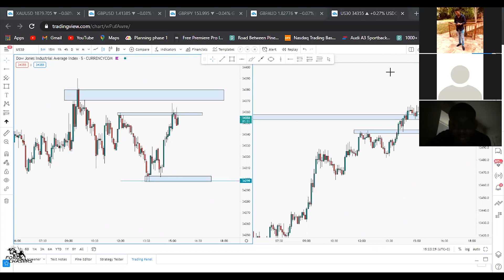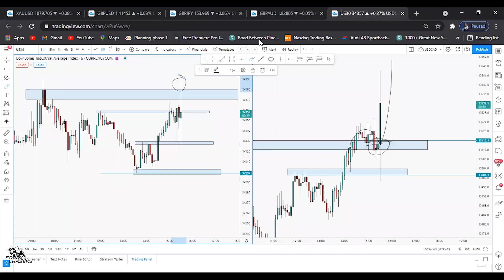This Is What Happened To Nas100 & Us30 - (Must Watch)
Yesterday our Forex Chasers team profited too much from Nasdaq and U30. Each and everyday we hold two live sessions with our 3.0 members at Forex Chasers where our mentors share their trade ideas and take trades with our students. We are trying to show you a sneak peak of what happens on our 3.0 course. We make sure to hold our members by hand in their journey of trading. We hope that you have found this video valuable.